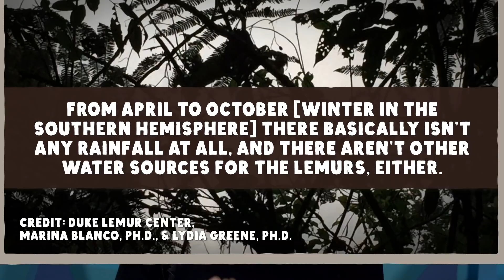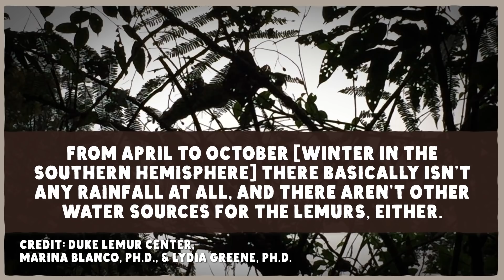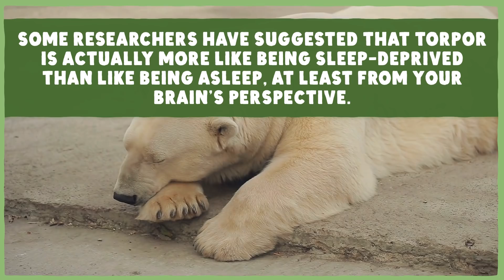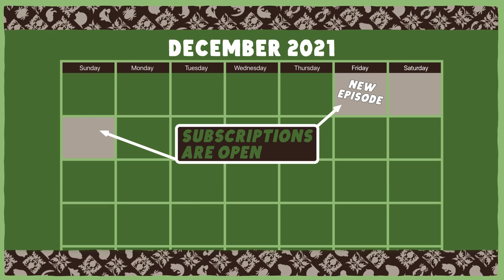The Primate That Might Hold The Key to Long Distance Space Travel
To make long distance space travel possible, we need to figure out how to hibernate. But we're primates, and primates just can't do that! Or can we...?

Thank you so much to the Duke Lemur Center for their help on this video!

This month's pin is designed by Krystal Gonzalez. You can find out more about her and her work